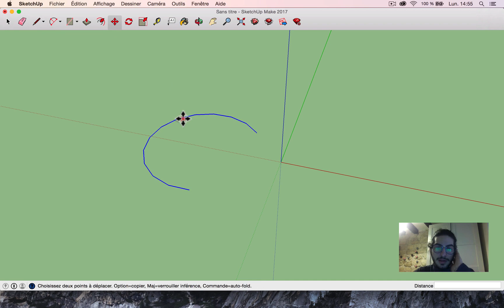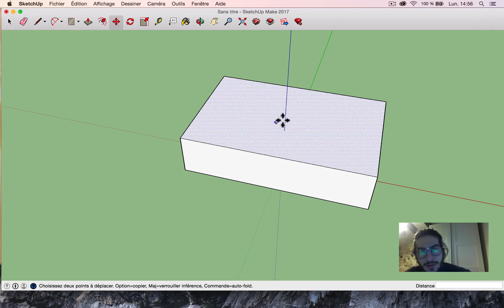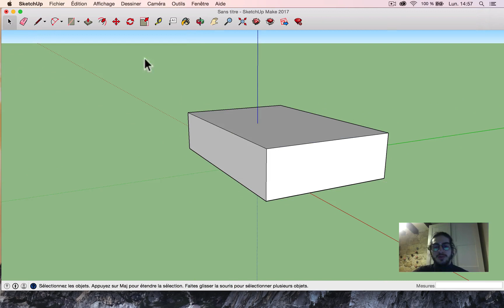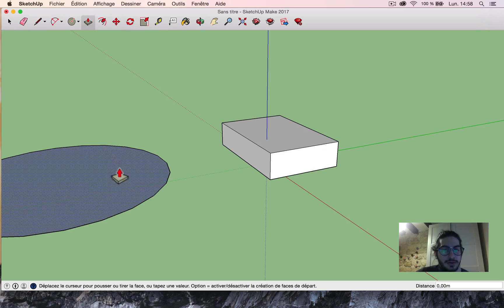[TUTO Sketchup] Comment déplacer un objet sur Sketchup ?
🎓Téléchargez votre formation gratuite : 🎓
La formation Améliorer le rendu de tes images SketchUp + Vray + Raccourcis clavier